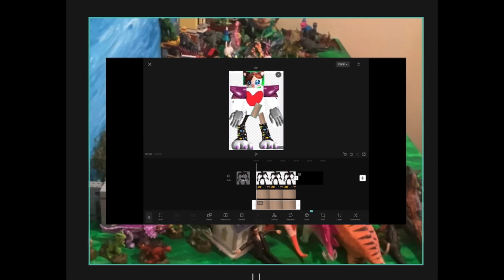Let’s Make Glamrock Daisy (FNAF speed edit)